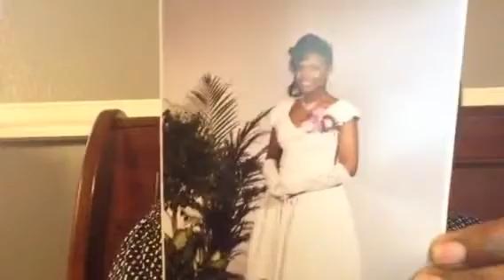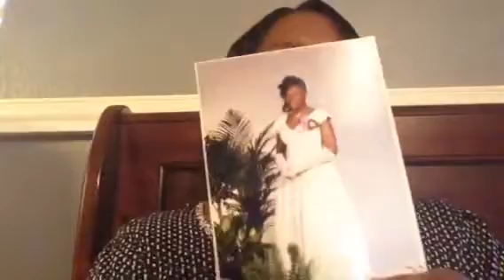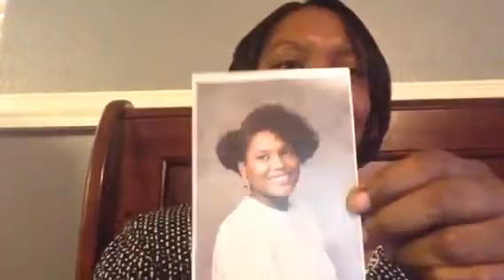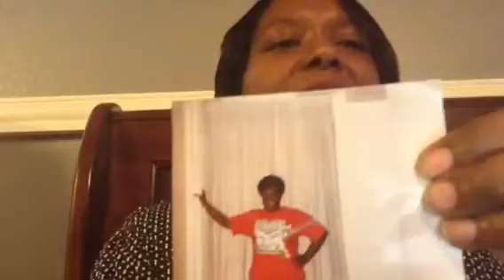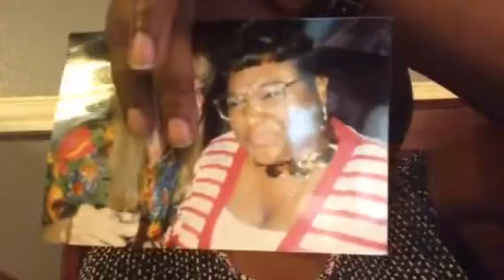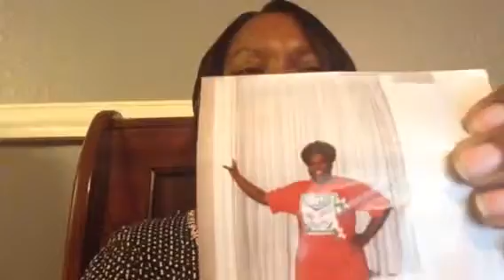Bathtub Ritual Ramblings (walk down memory lane with pictures, nsv's and goal weight discussion)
I forgot to mention the medication I took was Elavil (amitriptyline)